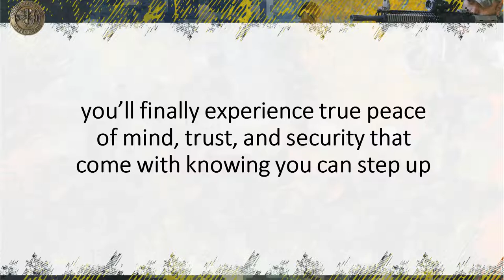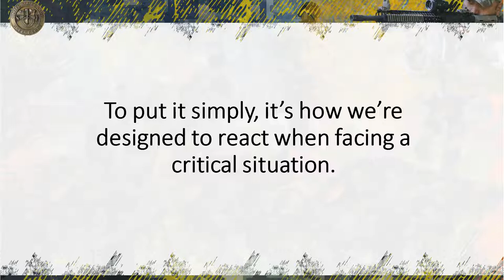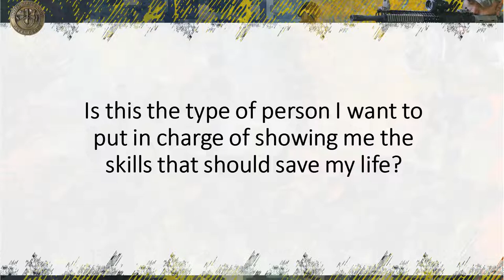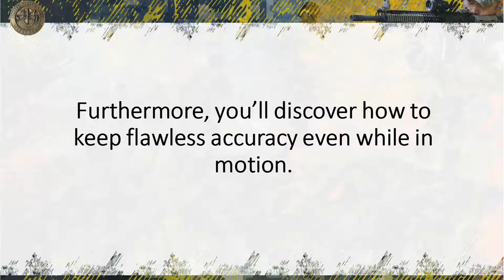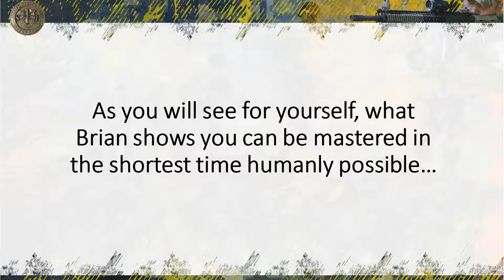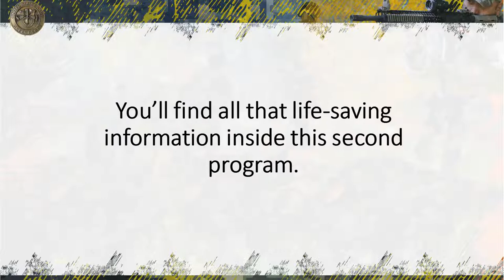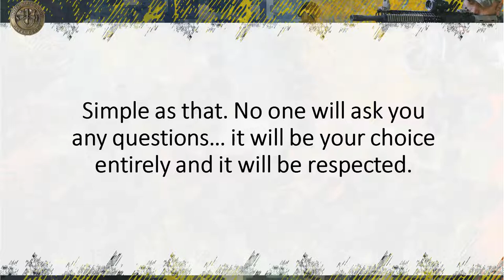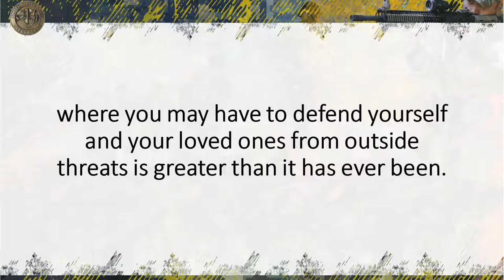How To Shoot Accurately With Any Gun